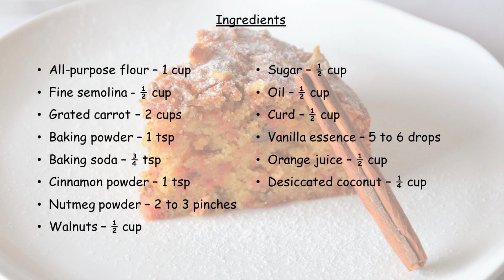Eggless Carrot Cake | Best Winter Cake Recipe | Super Soft & Moist Cake Recipe | Tea Time Cake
Ingredients:
• All-purpose flour – 1 cup
• Fine semolina - ½ cup
• Grated carrot – 2 cups
• Nutmeg powder – 2 to 3 pinches
• Vanilla essence – 5 to 6 drops
Recipe:
1. Preheat the oven at 180 degrees and line the cake tin with parchment paper in advance.
2. Add all wet ingredients except Orange juice in a bowl and whisk them nicely.
3. Add dry ingredients through a sieve. Gently fold them together.
4. Add grated carrot to the batter and fold it in.
5. Add orange juice, chopped walnuts and desiccated coconut to the batter and give a final mix.
6. Pour the batter in tin and tap to release air bubbles if any.
7. Bake at 180 degrees for about 35 mins or until the knife comes out clean.
8. Let it cool down completely before demolding it.
9. Enjoy it warm with tea of coffee.